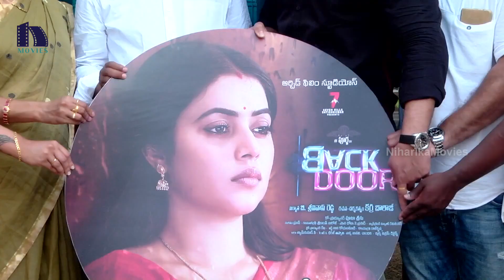"యుగాల భారత స్త్రీని" Song Launch by YS Sharmila | Poorna | Karri Balaji | Back Door Movie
Watch "యుగాల భారత స్త్రీని" Song Launch by YS Sharmila.